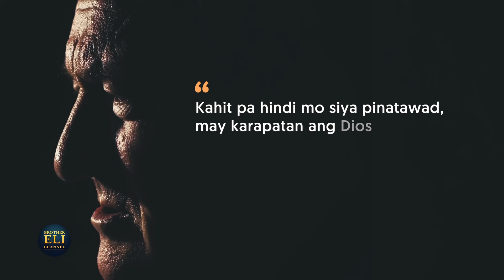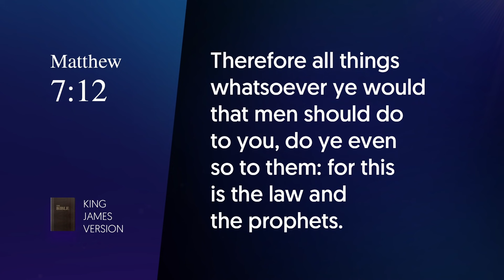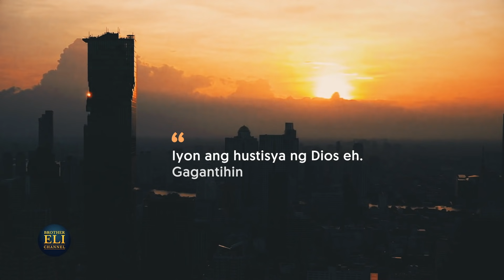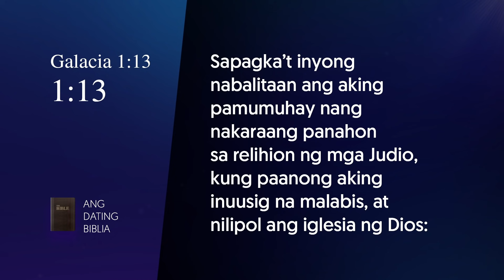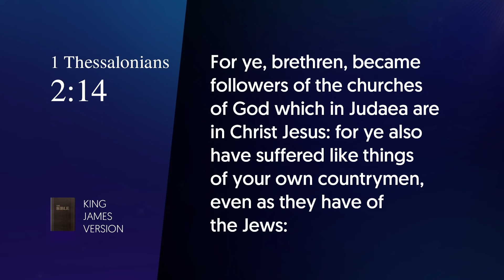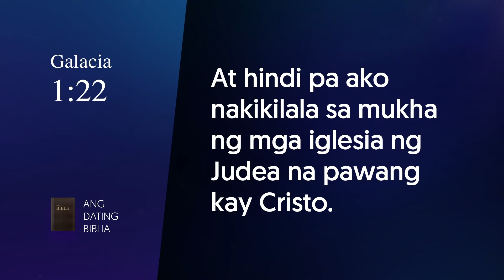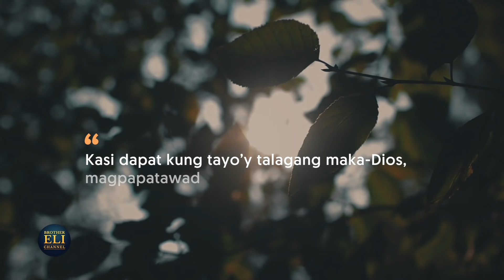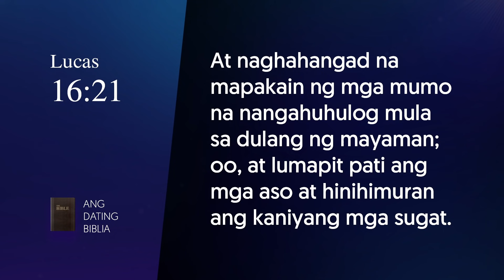Bakit mo kailangang magpatawad sa nagkasala sa’yo? | Brother Eli Channel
In this video, Bro. Eli provides biblical insight on the importance of forgiving others.